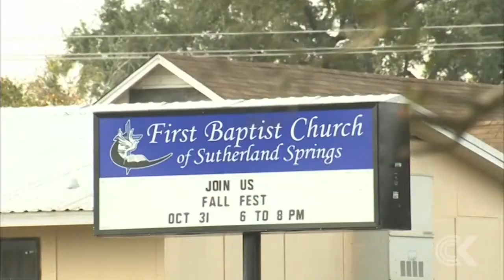Texas massacre spurs new legislation to track criminals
New legislation will be introduced in the United States to ensure all criminal records are entered into a national database following Sunday's massacre at a Texan church.